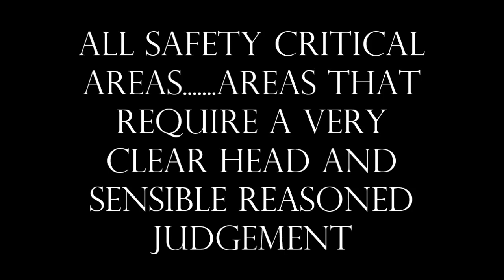Drunk Abbott at Christmas...........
.falls asleep in Parliament after drinking. appears drunk on Budget Night 2014. do we have an alcoholic in The Top Job?